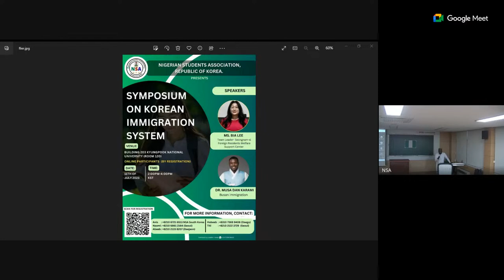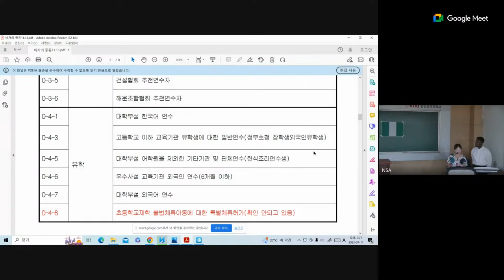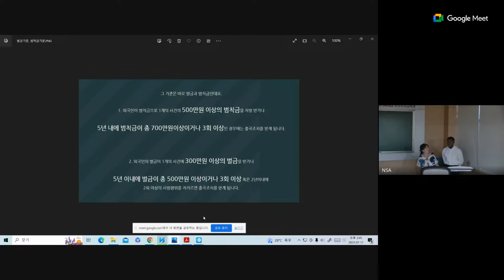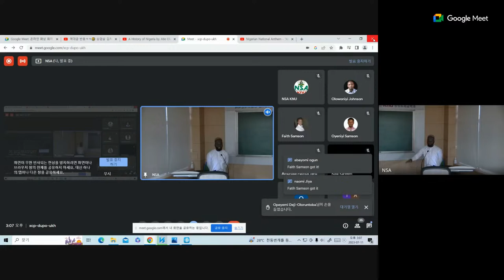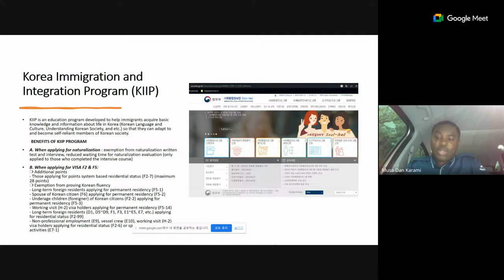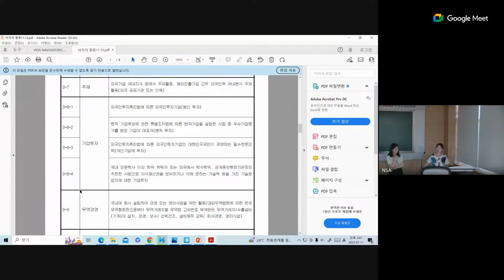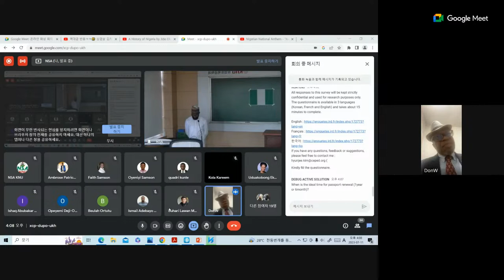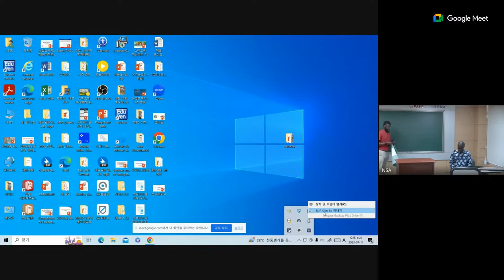Symposium on Korean Immigration System